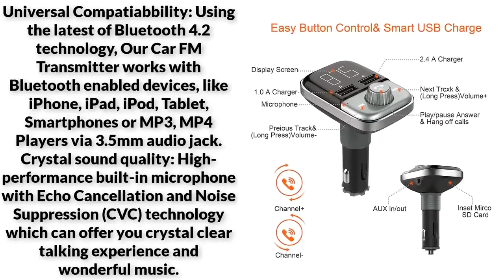5 Best Bluetooth FM